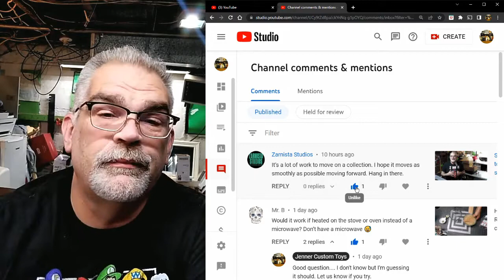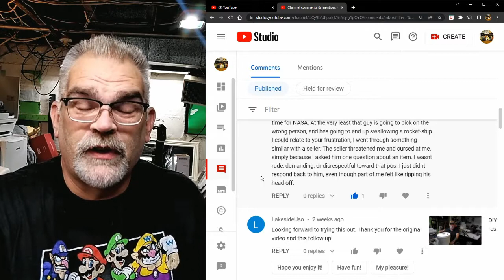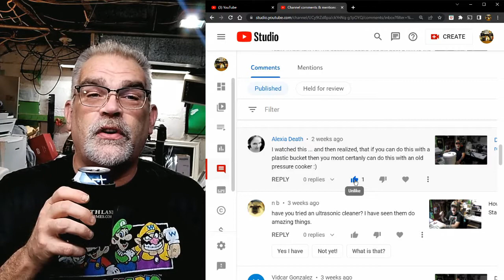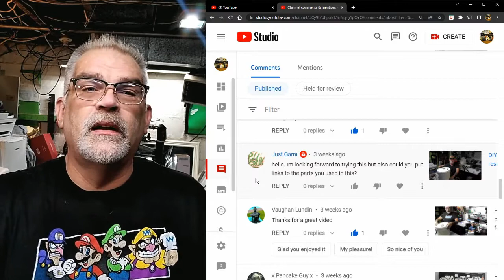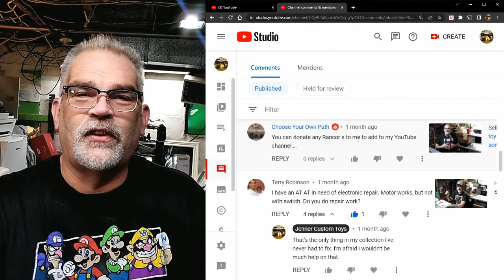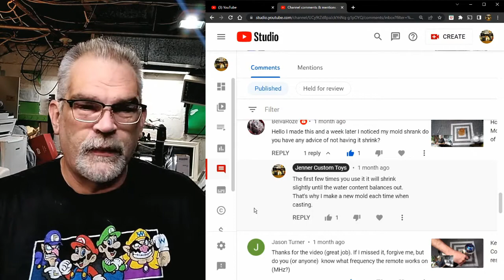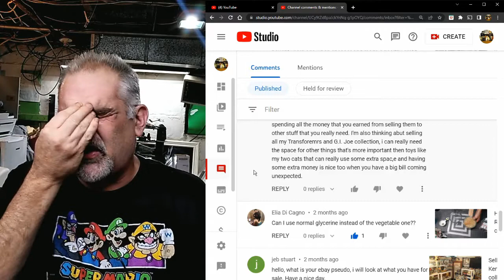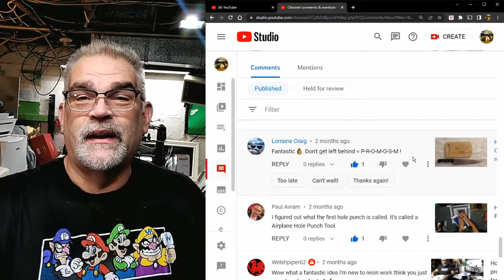Let's read some viewer comments!! May 2022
Checking in on my comments section.